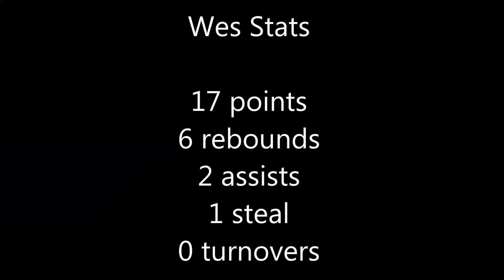Escondido Cougars vs Murrieta Mesa Rams Game Highlights, 5/3/2017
Palomar Spring League.
Wes Jones stats are at the end of the video.